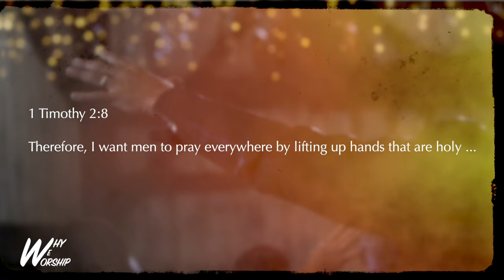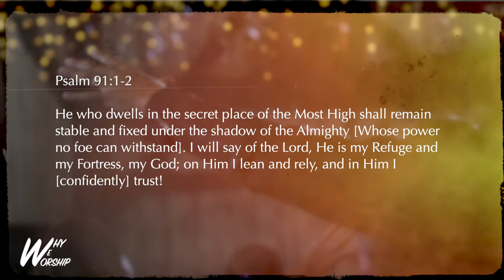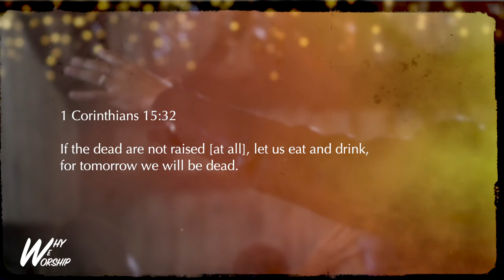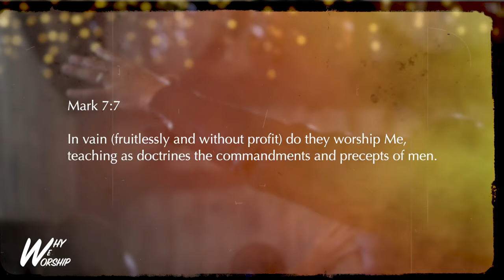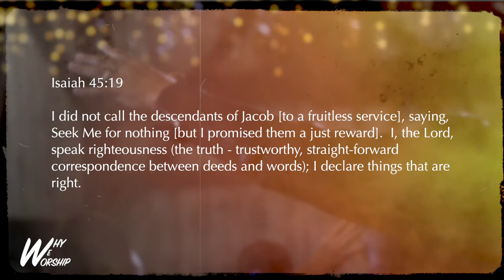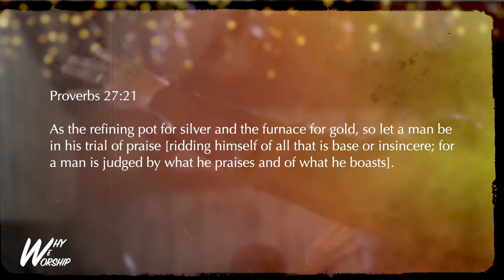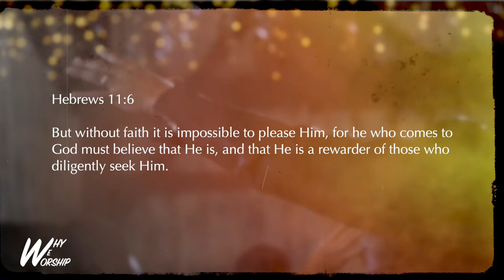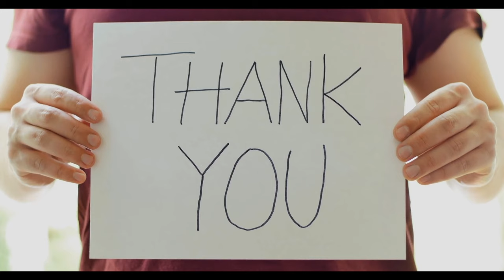The Power of Worship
Why Am I so sad? You want some answers. There has got to be a better way to live. God has laid out a path in the best of times and hardest of times you can live strong. Lift your eyes and set your mind on the Goodness of God and acknowledge Him in all your ways and see the victory!